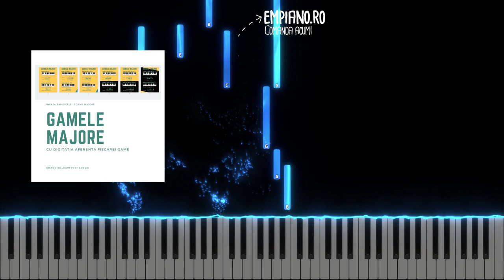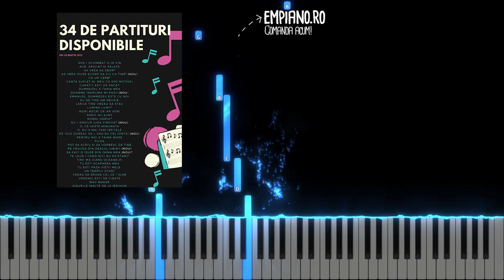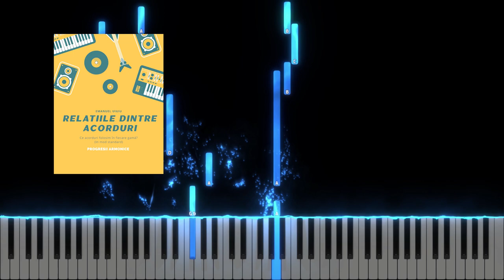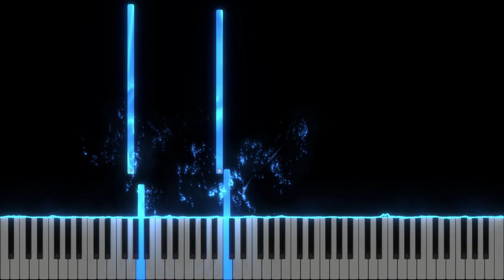Strabatand in lung si-n lat - Fratii Turcin - Instrumental Pian - Negativ Pian - Tutorial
Gama : Sol Major
Tempo : 123
Muzica si text : Puiu Chibici?